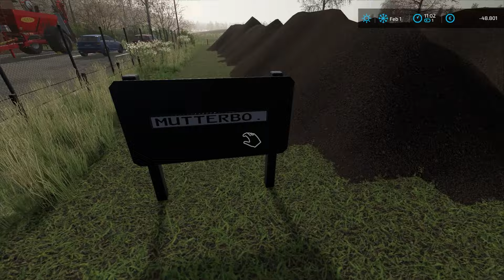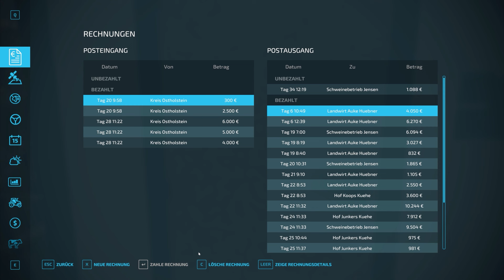GÜLLEFLUT - GÜLLEN aus ÜBERFÜLLTEM GÜLLESACK mit FENDT FAVORIT 615 LSA! 💩🚜💨 | [LS22] - Timelapse #17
Hallo,
in der heutigen LS22 FS22 Ostseeküste Roleplay Timelapse befinden wir uns im frühen Februar und endlich ist das lang erwartete Güllesilvester. Am Morgen stellen wir unsere selbst gebauten Schilder für Mutter- sowie Unterboden auf, anschließend beginnt umgehend die Gülleausbringung. Während Mitarbeiter Enno mit unserem Case IH 1056XL und dem einachsigen Kotte Garant Gülle für Nebenerwerbslandwirte ausbringt, verwenden wir unseren kraftvollen Fendt 615 LSA mit einem Rheinland Güllefass. Heute bringen wir für den Schweinebetrieb Jensen Schweinegülle auf alle befahrbaren Felder mit Winterweizen aus. Dies ist dringend notwendig, da Herr Jensen bereits seit Wochen über keine freien Lagerkapazitäten für Gülle verfügt. Als Notlösung hat er einen Güllesack erworben, welcher nun jedoch ebenfalls voll ist. Glücklicherweise können wir mit unserer alten und leichten Gülletechnik viele Felder bereits befahren. Da wir dringend Geld benötigen, stellen wir nach unserer Arbeit umgehend eine Rechnung aus. Ein spannendes Abenteuer an der Ostseeküste erwartet uns.

euer
kedex

Ich bemühe mich auch, immer jeden Kommentar zu beantworten. Falls euch meine Videos gefallen, dann würde ich mich über ein Abo freuen. 💛
Partneranfragen an kedex(at)web.de
🚜💨 *Wenn ihr über einen der folgenden Links LS Waren einkauft, dann erhalte ich eine kleine Provision, selbstverständlich ohne Mehrkosten für euch. Vielen Dank für die Unterstützung.

Partnercode*: KEDEX